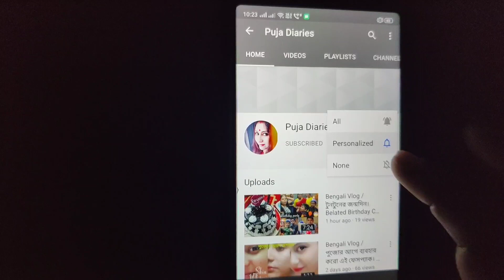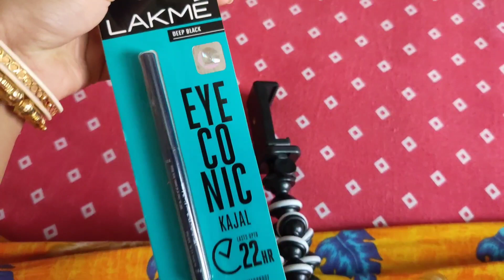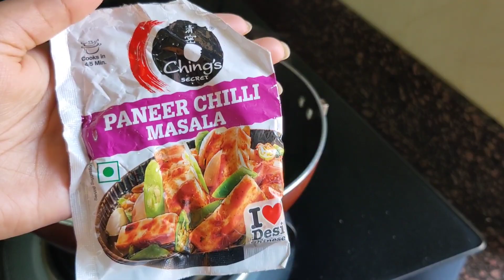Bengali Vlog / আজকে করলাম ডিম দিয়ে নতুন রান্না।🥘🥙 আর তার সাথে নতুন অতিথি আসলো।😱 Siliguri Vlogger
Credits :

Track: James Stikå - For You

Apnara Amar Channel e Jodi Kono Donation dite chan tahole, PayPal ba Google Pay dara Help Korte paren jano ami aro better quality videos charte pari..

Puja Diaries